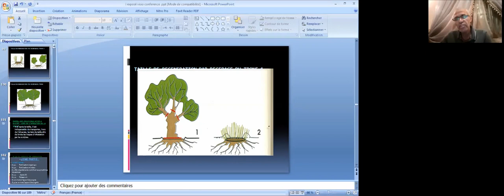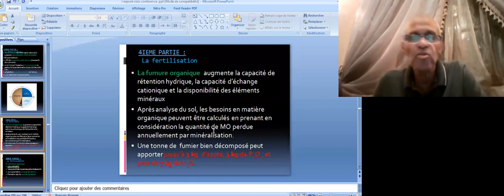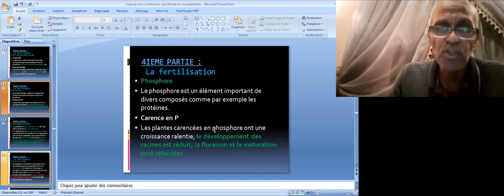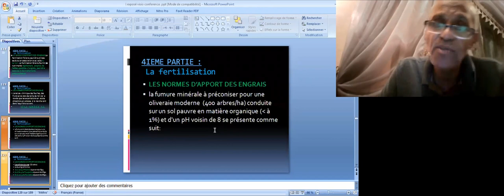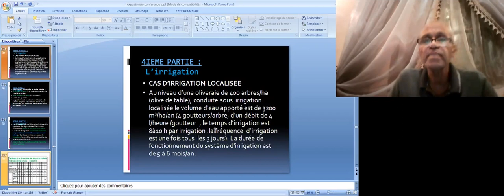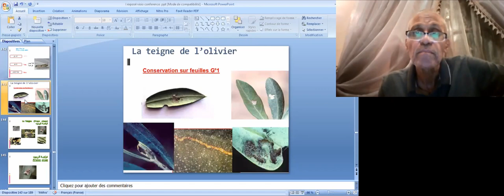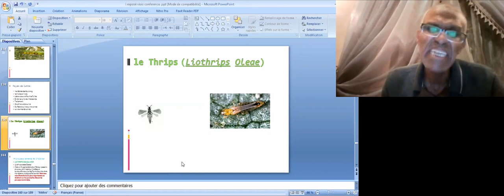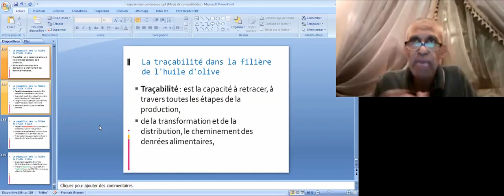Olivier, les secrets pour mieux produire (3/4) , الزيتون، أسرار لإنتاج أفضل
Notre invité, expert, dans cette rencontre présentera les bonnes pratiques en olivier : les secrets des opérations de la ferilisation, l'irrigation, la protection de l'olivier et la récolte